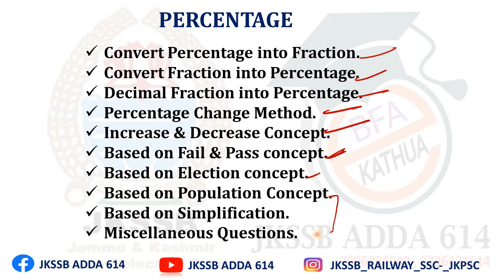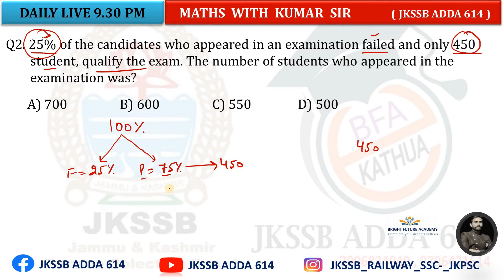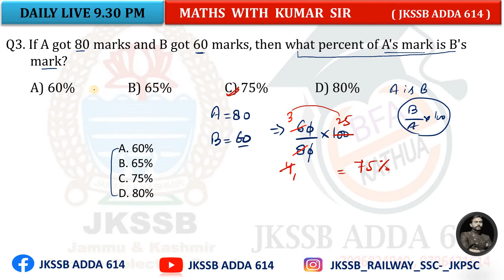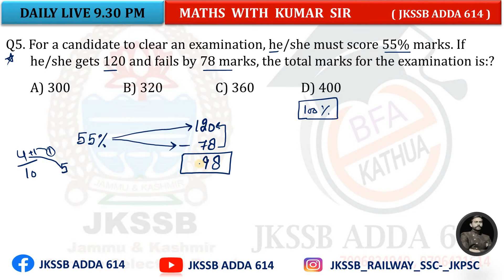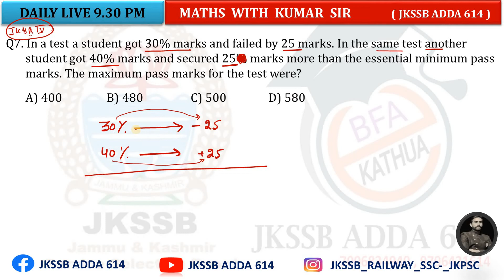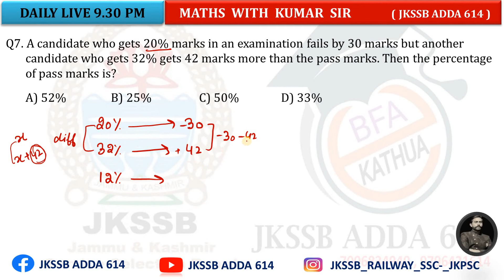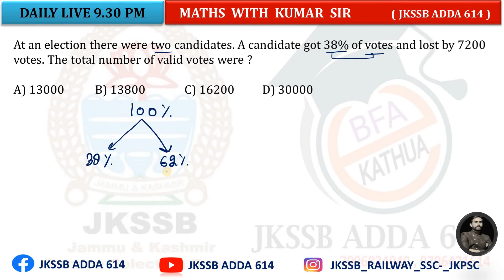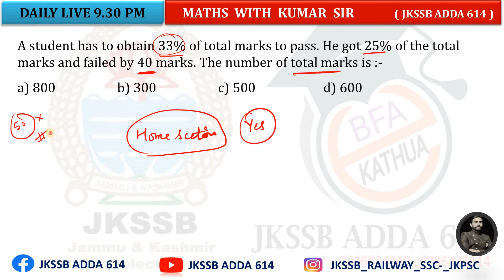🔴 MATHS CLASS DAY 24 II PERCENTAGE PART - 3 II JKSSB JUNIOR ASSISTANT , JK POLICE, SSC GD, CHSL, FAA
MOST IMPORTANT MCQ'S ON GENERAL SCIENCE

For more information DM (Direct message ) to us :- 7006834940